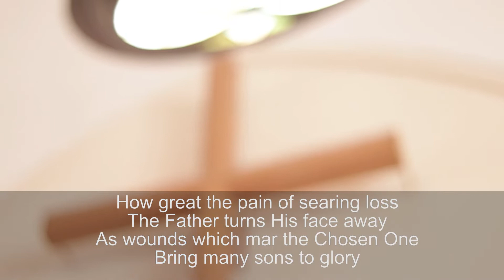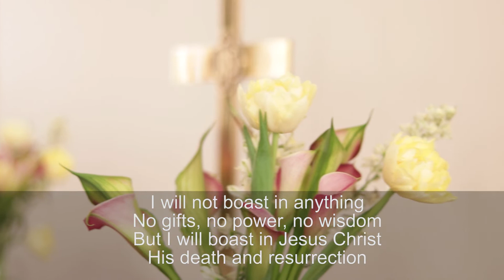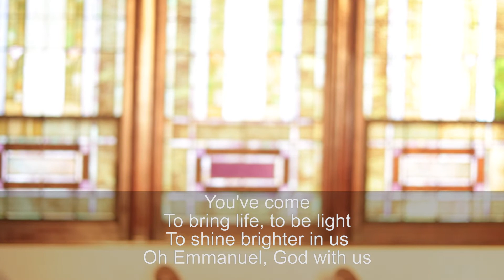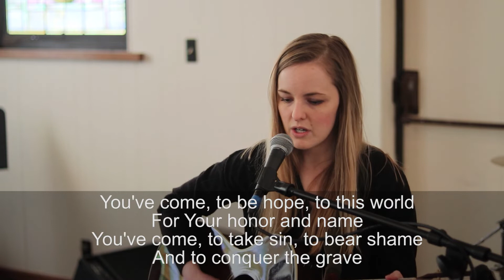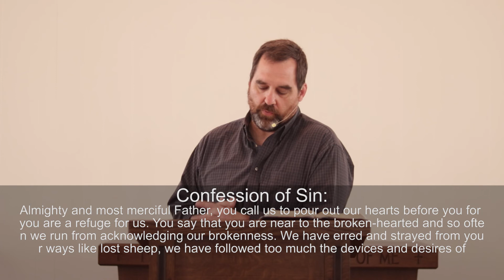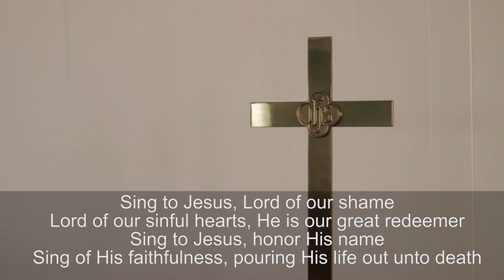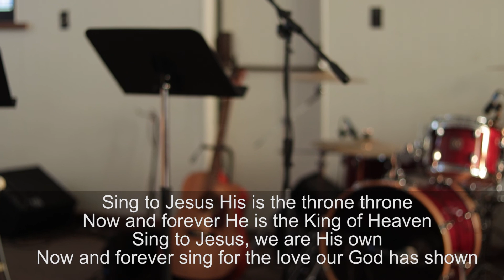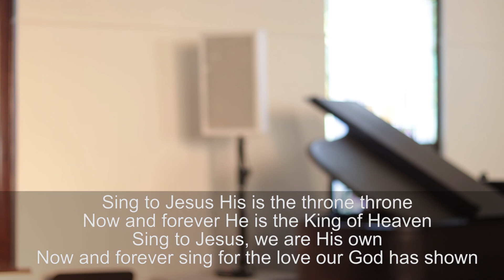Worship Service (4.26.2020)